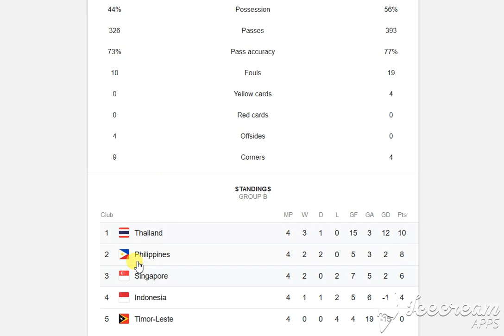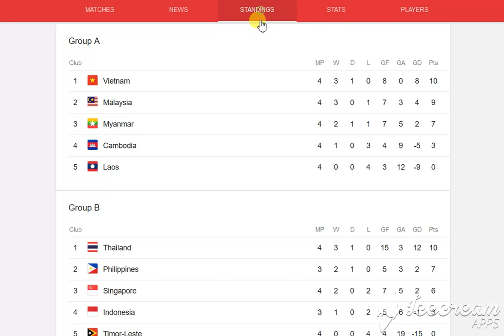Latest score and statistic l Thailand 3-0 Singapore l AFF Suzuki Cup 2018